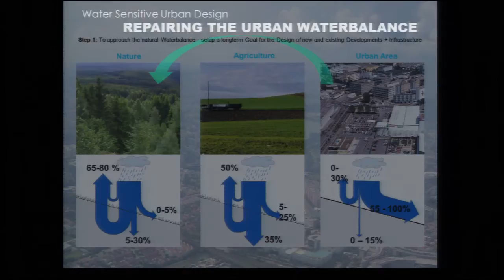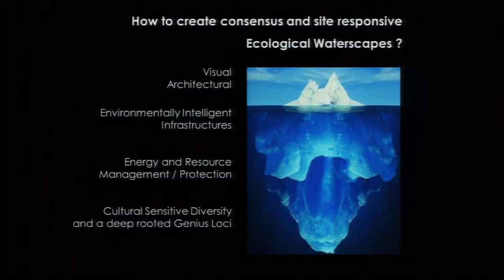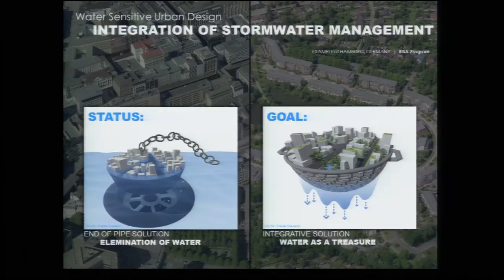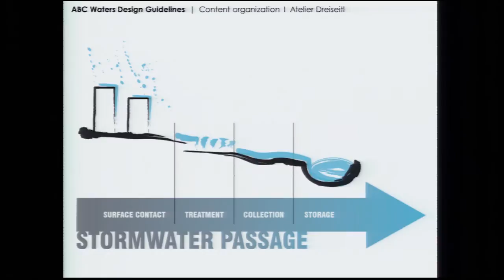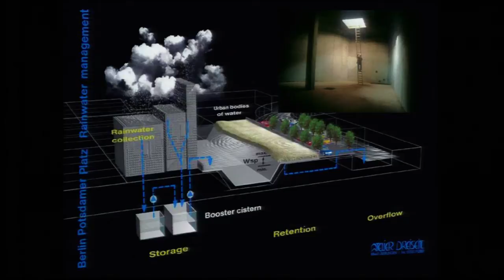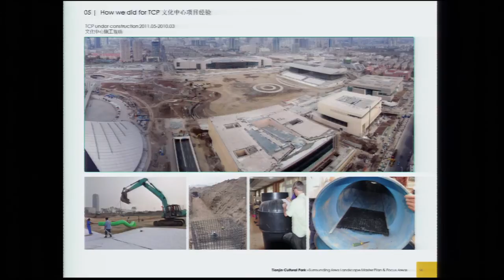Technoport Talk: Herbert Dreiseitl, Ecological Waterscapes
Herbert Dreiseitl is a sculptor, artist, and urban planner with 30 years of experience. He founded Atelier Dreiseitl in 1980 with a vision for liveable cities inspired by a deep understanding of water. Herbert is committed to bringing to reality a new generation of sustainable infrastructure.